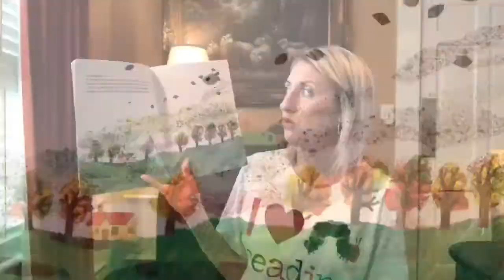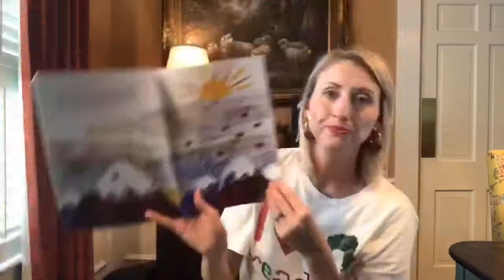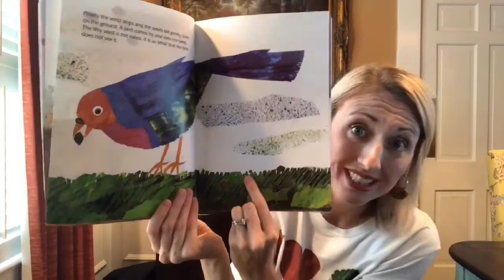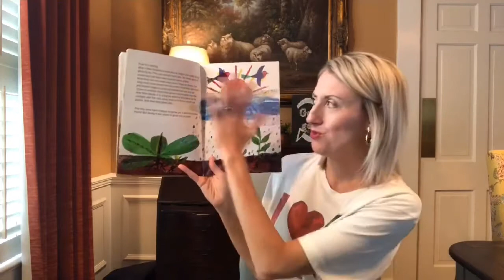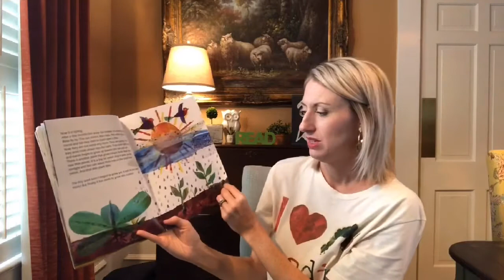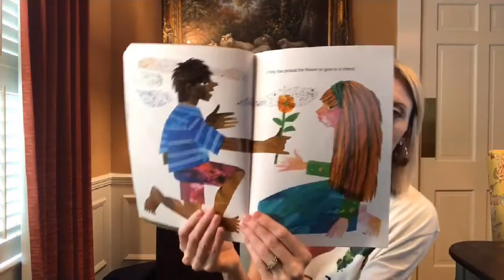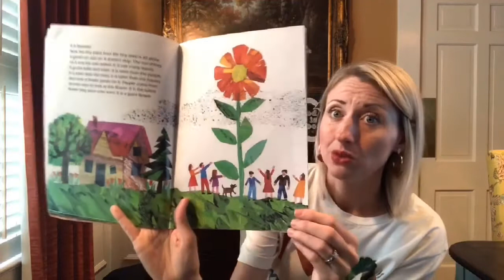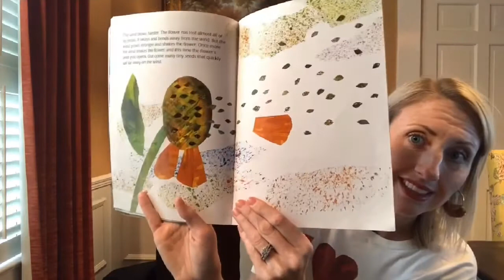The Tiny Seed - Read Aloud by Mrs. James 👩🏼📚❤️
Book - The Tiny Seed by Eric Carle

It isn’t amazing how everything that grows starts from just one little seed? And Eric Carle’s illustrations are amazing, aren’t they?!